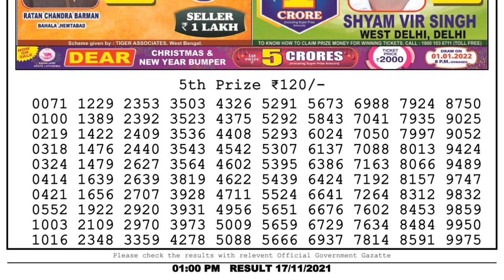Nagaland Lottery Sambad Result | Dear Lottery